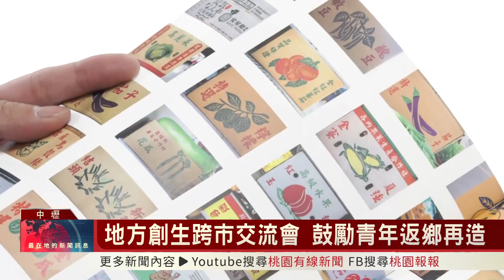桃園有線新聞20230626-地方創生跨市交流會 鼓勵青年返鄉再造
為了鼓勵青年朋友返鄉發展以及促進地方的改變與前進，青年事務局除了提供完善輔導計畫還特別成立北區青聚點，集合7縣市的地方創生團隊相互交流學習，除了增進團隊間默契以及學習機會，也希望能夠鼓勵更多青年朋友返鄉一起推動地方創生的發展